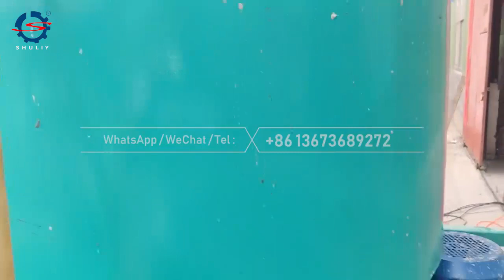Marvels of Pulp Making Machine in Egg Tray Manufacturing Process! Paper Pulper in Egg Tray Making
Welcome to our video showcasing the pivotal role of the pulp making machine in the egg tray production line.

The pulp making machine is the essential equipment that transforms waste paper into pulp, providing the foundational material for crafting egg trays.

In this video, witness how the pulp making machine efficiently works to prepare the pulp slurry, the raw material for forming molded egg trays.

This crucial step ensures the quality and sustainability of egg trays.

Watch the video to explore the operation of the pulp making machine and its significance in eco-friendly packaging.